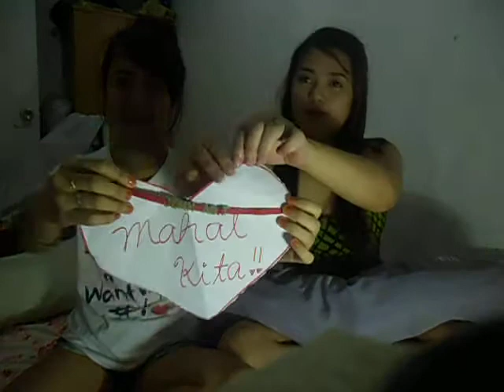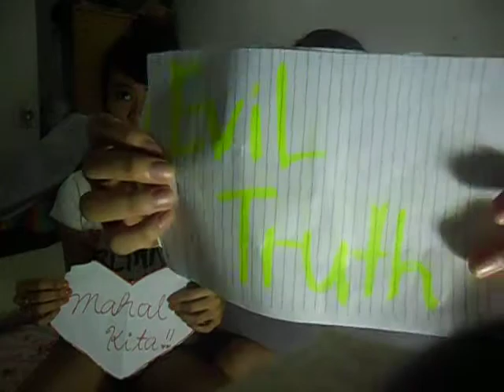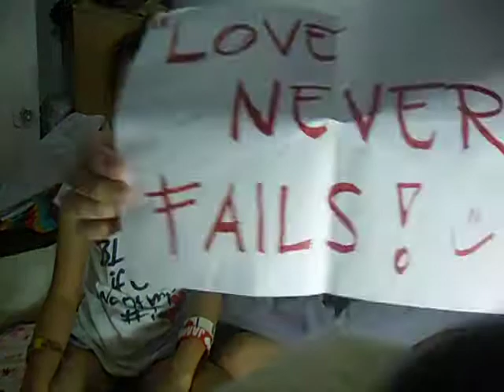PAGIBIG -Yeng Constantino (cover'aica&alecks)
No harm intention po. :)))
Pure fun lang! spread the love. :))